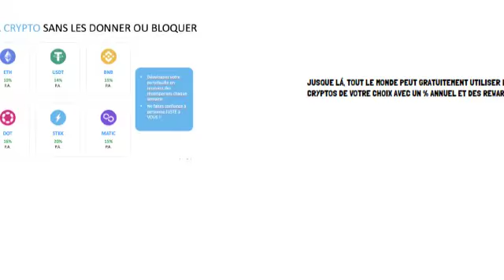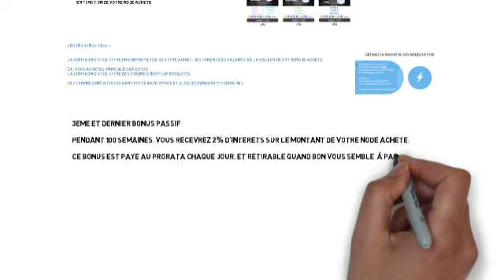STreakk un gisement de pétrole capable de vous rendre riche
Bonjour cher leader,
Je viens par cette petite communication,  vous rappeler  l’importance d’acheter les nodes afin d’obtenir la cryptomonnaie streakk et le pourquoi développer ce business afin d’être salarié en illimité dans ce projet . Veillez trouver ci-dessous des vidéos qui vous expliquent le projet de A-Z. Nb : prenez le temps de garder toutes les vidéos.
   Cordialement .
5- STREAKK : Je visite à Dubaï les bureaux de STreakk. Le projet est lourd les amis
9 - Découvrez ma stratégie de développer rapidement les Business et être payé chaque mois en passif
10 - Streakk : SUPER ZOOM avec Thorben n°1 au monde sur Streak. Un projet qui va créer des millionnaires
Veillez s’il vous plaît regardez des vidéos jusqu’ à la fin.
voilà l'adresse WhatsApp pour rejoindre mon groupe WhatsApp et profiter les zoom de présentation sur l'opportunité Streakk. Clique ici 👇🏿👇🏿 . Nb: passe à l'action et chète ton node, Voilà le lien d'inscription 👇🏿👇🏿👇🏿 . Une fois inscrit, fais le dépôt en USDT Tcr20 et achète ton node. Le minimum c'est 100$. Nb: ici l'achat se fait uniquement en USDT Tcr20.